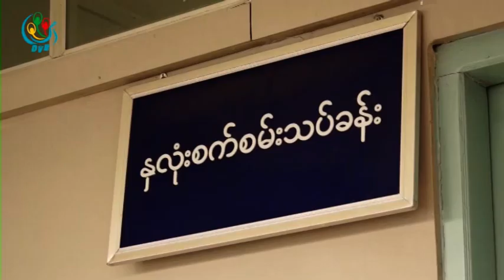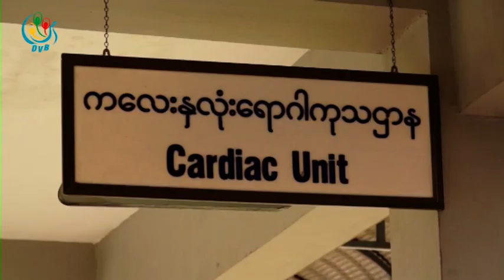DVB - တရုတ္ႏုိင္ငံသုိ႔ သြားေရာက္ခြဲစိတ္ခံတဲ့ ကေလး ၁၂ေယာက္မွာ ၆ ေယာက္ ျပန္လည္ေရာက္ရွိျပီ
DVB TV - ႏွစ္ ႏိုင္ငံခ်စ္ၾကည္ေရးအေနနဲ႕ တရုတ္ႏိုင္ငံကို သြားေရာက္ခြဲစိတ္ခဲ့တဲ့ ကေလးငယ္ ၁၂ ေယာက္ထဲက ၆ ေယာက္ ေအာင္ေအာင္ျမင္ျမင္နဲ႕ ျမန္မာႏိုင္ငံကို ျပန္လည္ေရာက္ရွိလာပါတယ္။ ဦးစည္သူေဇယ် သတင္းေပးပုိ႔ထားပါတယ္။ ရိုက္ကူး- စည္သူေဇယ်